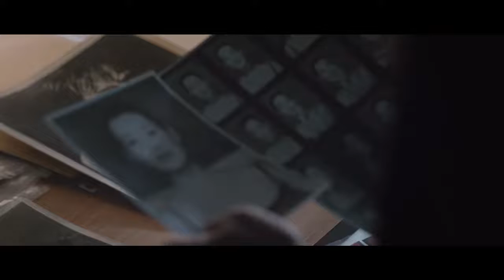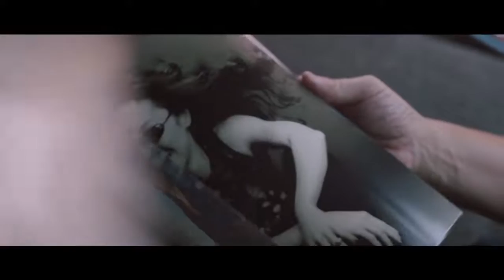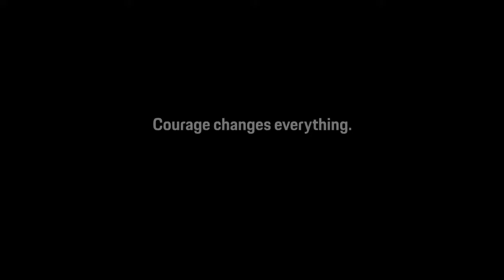Porsche Guide: The Porsche Panamera - Stories about Courage: Russel Wong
Known as the first Singaporean photographer to break into the notoriously difficult industry that is Hollywood, Russel Wong is now universally recognised as one of the world’s top portrait photographers. He is among an elite group commissioned to photograph covers for Time magazine and has worked with some of the most famous faces in the world, including Jackie Chan, Michelle Yeoh and Robert Downey Jr.
Porsche celebrates changemakers armed with courage as a defining characteristic, like Russel Wong, who show us how one moment of courage set the course for their lives and careers. Because courage changes everything.
Combined fuel consumption in accordance with EU 6: Panamera models: 10,6-7,5 l/100 km; CO2 emissions: 242-190 g/km

Porsche Guide: Porsche Formula E: Andr Lotterer - passionate racer and talented photographer